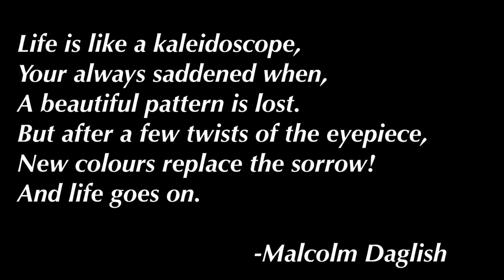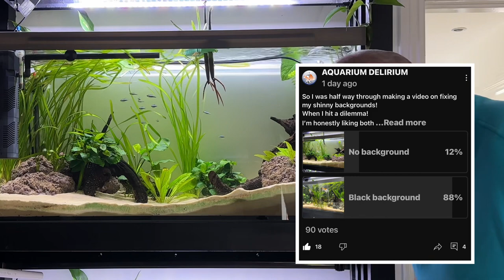Aquarium background DIY energy ⚡️saving interchangeable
So I tried to iron out some reflection problems, I created with a badly fitted background.
But ended up making interchangeable insulated boards,to reduce power consumption.
Had a epiphany during the video and let a community poll decide!
Hope you like it and can use some ideas yourself
0:00 intro
0:10 why am I changing the background
1:18 stripping the old background off
1:57 dilemma on Weather I prefer no background
3:32 making the background boards
4:30 insulating the background
7:32 installing the new background
9:40 the votes decided
11:18 new way has given me options
11:35 ending